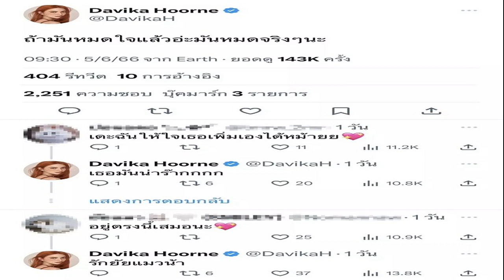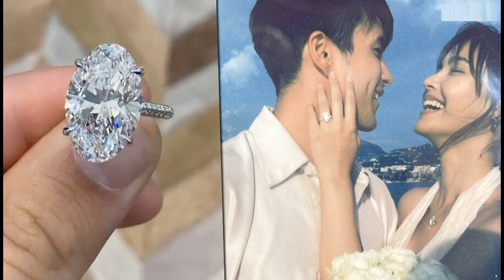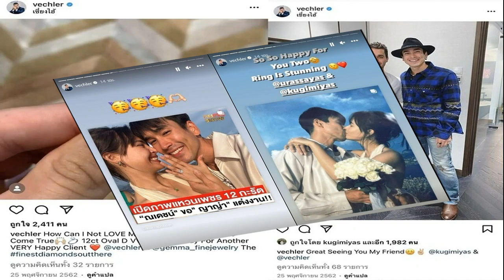ฤกษ์ดี 06 06 66 อาร์ต พศุตม์ หอบเงินสด ปิดหนี้บ้าน 10 ล้าน หมดหนี้หมดสินสักที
ฤกษ์ดี 06/06/66 อาร์ต พศุตม์ หอบเงินสด ปิดหนี้บ้าน 10 ล้าน หมดหนี้หมดสินสักที ขอบคุณโอกาส ขอบคุณทุกอย่างเลยที่เข้ามาในชีวิต

น่าชื่นใจแทนมากๆ สำหรับดาราหนุ่ม อาร์ต-พศุตม์ บานแย้ม ที่ตอนนี้นอกจากงานแสดงแล้ว ยังมาเอาดีทางด้านพ่อค้าขายหมูกรอบชื่อ “คุณชายหมูกรอบ” ที่ตอนนี้ลูกค้าต่างมาอุดหนุนทำขายแทบไม่ทัน
เมื่อชีวิตปังทั้งงานแสดงและอาชีพพ่อค้าหมูกรอบก็อยู่ในช่วงขาขึ้น ทำให้หนุ่ม อาร์ต-พศุตม์ ถือโอกาสดีๆ ในวันที่ 06/06/66 ปิดหนี้บ้านให้กับตัวเอง เป็นเงินกว่า 10 ล้านบาท โดยได้โพสต์คลิปหอบเงินสดไปปิดบ้านลงในไอจี พร้อมแคปชั่นว่า
“6/6/63 บวชให้พ่อแม่ 6/6/66 ปิดบ้านให้ตัวเอง หมดหนี้หมดสิ้นซะที ปิดบ้านนนนน แล้วโว้ยยย 10,000,000 บาท ขอบคุณผู้ใหญ่ทุกท่านที่ให้งาน ให้โอกาส เด็กคนนี้คับ ขอบคุณตัวเองที่ ไม่ท้อ พยายาม ทำงานทุกอย่าง ขอบคุณพ่อแม่ที่ปลูกฝัง ความคิด ดีดีมาให้ หมดหนี้หมดสิ้น ปิดบ้าน อาร์ตพศุตม์ artphasut
นอกจากนี้ยังโพสต์คลิประบุว่า “เย้ หมดสักทีครับ กับภาระใหญ่โตที่ไม่เคยคิดว่าเด็กบ้านจนๆ จะมีปัญญาซื้อได้นะครับ ยังไงก็คลิปนี้เป็นคลิปให้กำลังใจแล้วกัน ใครที่เป็นหนี้เป็นสินอยู่ก็ขอให้หมดหนี้หมดสินเร็วๆ

ที่สำคัญขอบคุณผู้ใหญ่ทุกๆ คน ที่ให้งานและความเมตตากับเด็กคนนึงที่มาแบบไม่มีอะไรเลย มีบ้านหลังนี้กว่า 10 ล้านบาท หมดแล้ววันนี้ จะไปโปะบ้าน 1,800,000 บาทนะครับ ขอบคุณโอกาส ขอบคุณทุกอย่างเลยที่เข้ามาในชีวิต ให้ตัวเองได้ทำหน้าที่ อาชีพที่สุจริต ไม่ต้องหลบๆ ซ่อนๆ

ขอบคุณตัวเองมากๆ ขอบคุณที่มีความพยายาม อดทน ไม่ว่าจะเหนื่อยแค่ไหน สุดท้าย ขอบคุณพ่อแม่ที่เลี้ยงดูลูกมาอย่างดี และฝังความคิดดีๆ ให้ลูกมีความรับผิดชอบ และสัญญาว่าจะดูแลแบบนี้ตลอดไป จนกว่าตัวเองจะทำไม่ไหว ป่ะ เดี๋ยวไปปิดบ้านกัน ดีใจ 10 ล้านหมดแล้ว